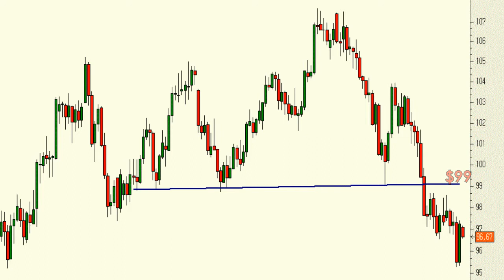Vídeo análisis técnico del petróleo West Texas, impecable figura en "cabeza y hombros"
A la vista del gráfico tenemos un impecable "cabeza y hombros" de implicaciones bajistas.

Independientemente de rebotes puntuales lo cierto es que todo hace apostar por caídas hacia, como mínimo, los $91.